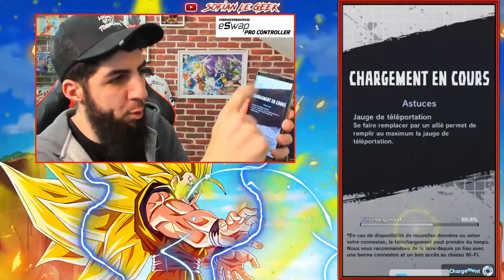COMMENT FINIR TOP 10K EN PVP DRAGON BALL LEGENDS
TUTO pour faciliter à atteindre le classement Top 10K sur DragonBallLEGENDS en PVP